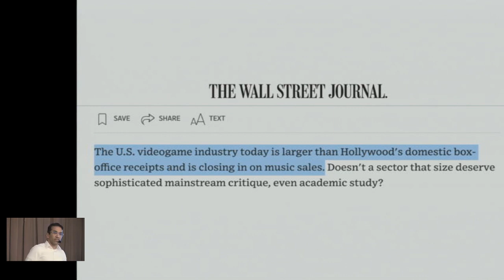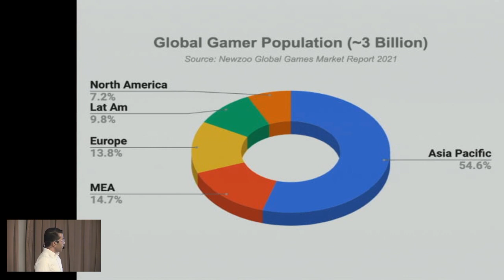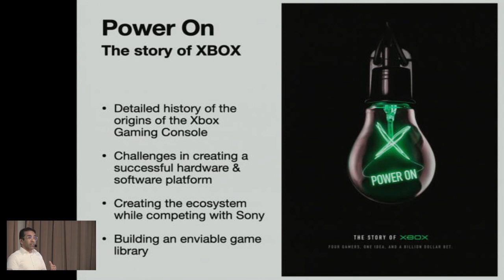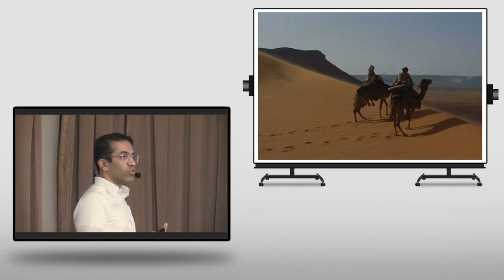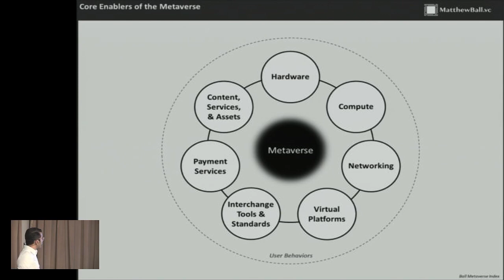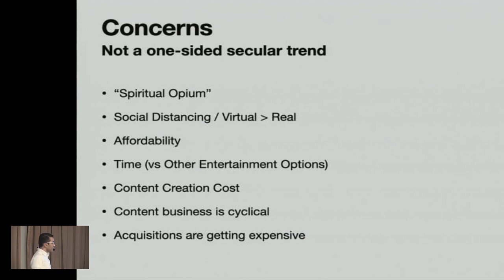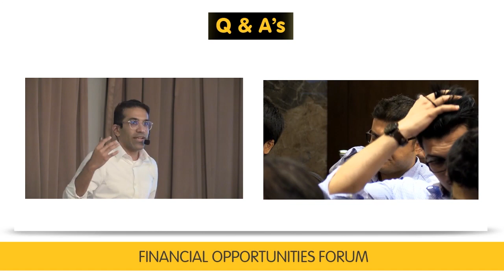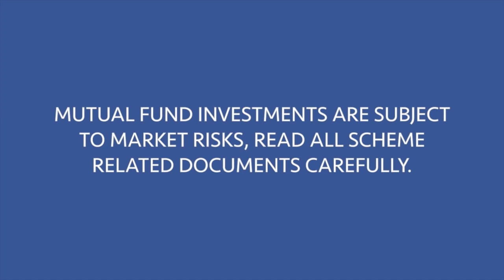Understanding the Gaming Industry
Gaming has become our extended virtual life & Fund Manager Raunak Onkar walks us through some of the developments in the Gaming Industry & how the business of gaming works.